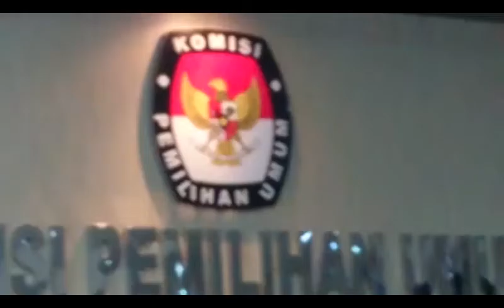KPU DKI Sudah Distribusikan Logistik Kebutuhan Pilkada 2017